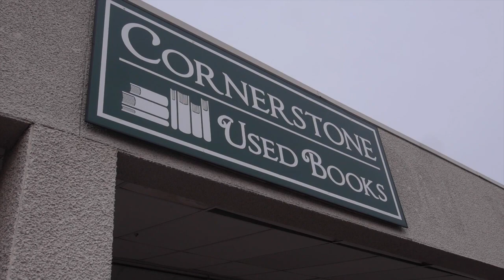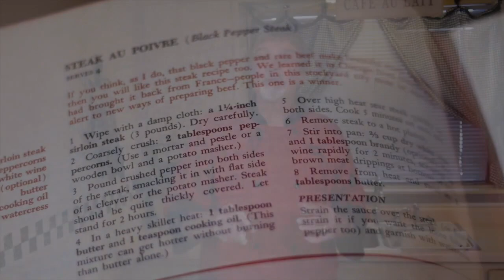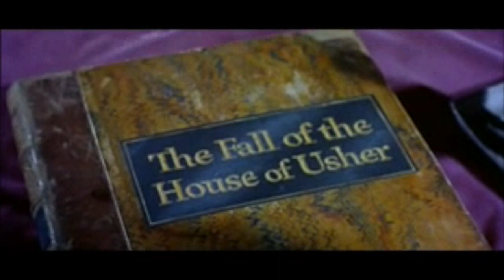Tom's Table: Season 1 Episode 5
Tom gets a copy of Vincent Price’s Cookbook and modernizes some of the classics.